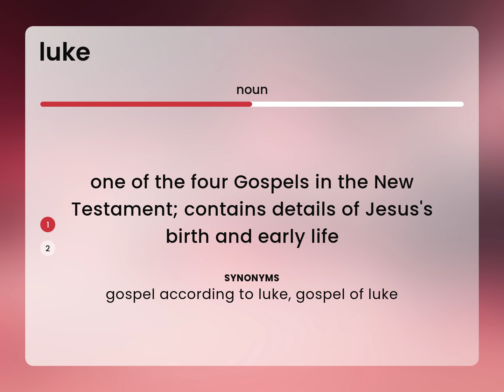Luke • meaning of LUKE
What is LUKE?